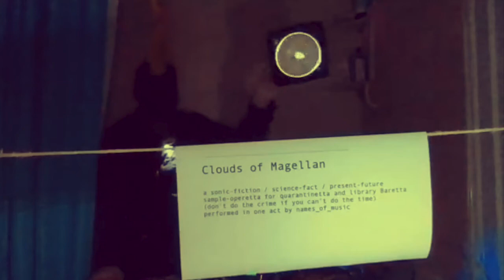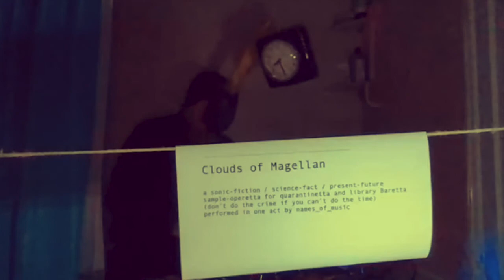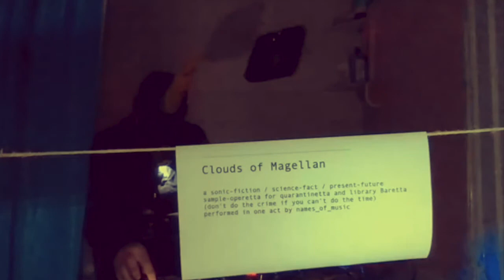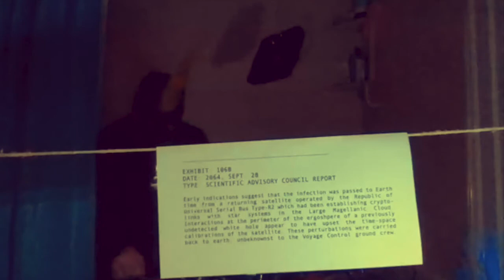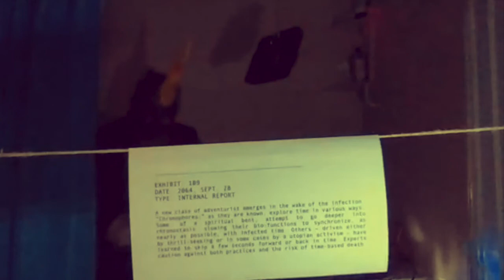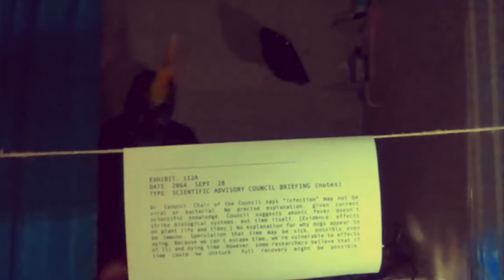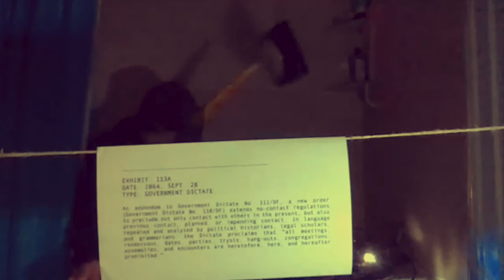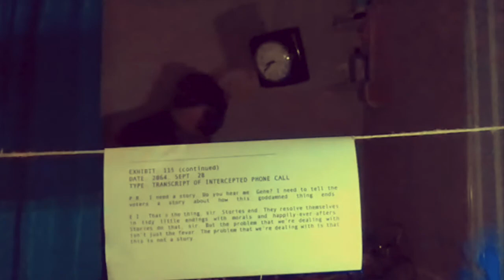names_of_music presents Clouds of Magellan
Live performance for the Gray Sound Sessions during pandemic 2020.
a sonic-fiction / science-fact / present-future
sample-operetta for quarantinetta and library Baretta
(don’t do the crime if you can’t do the time)
performed in one act by names_of_music